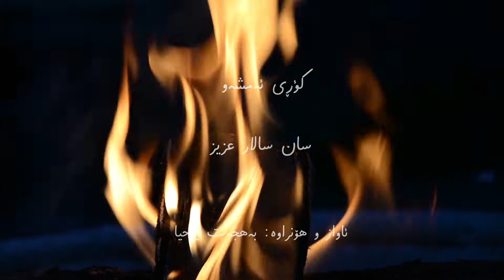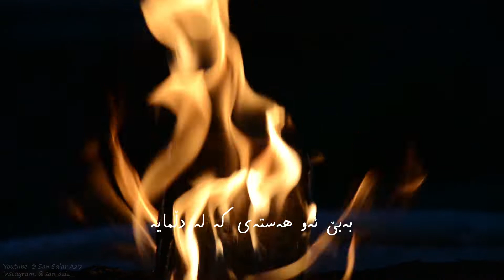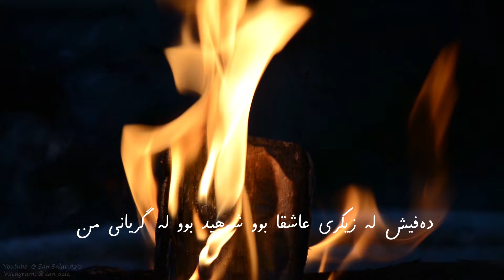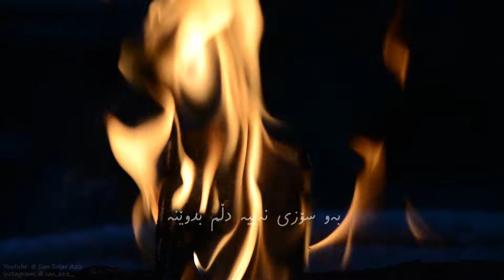San Salar Aziz / سان سالار عزیز / کۆڕی ئەمشەو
کۆڕی ئەمشەو